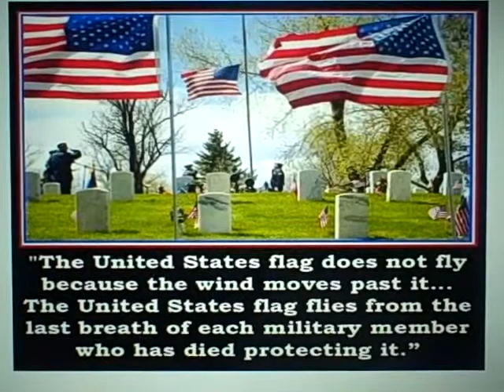Memorial Day 2014 post 2